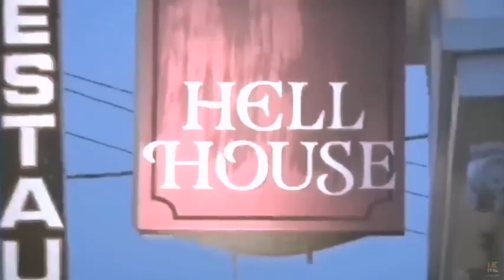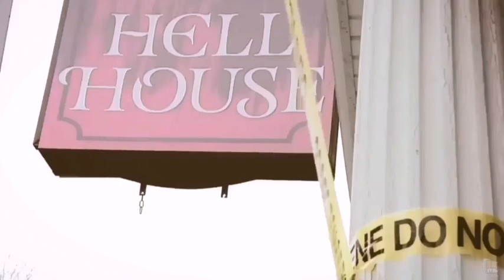Hell House LLC (2015) | Movie Explained in English